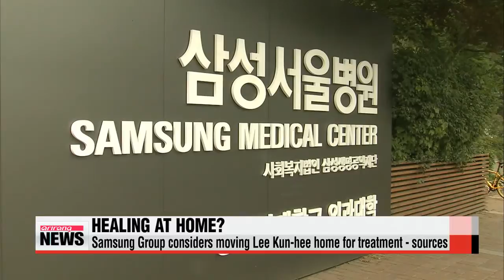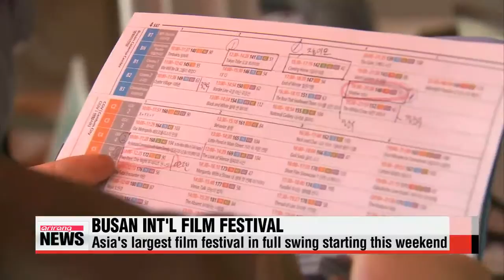ARIRANG NEWS 18:00 Prime Minister Chung says Korea can only advance by eradicating corruption,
ARIRANG NEWS 18:00

Good evening... it′s FRIDAY the third of October... you are tuned in to our SIX PM newscast coming to you from Arirang′s News Center in Seoul.
It′s very good to have you with us on this National Foundation Day here in Korea.
I′m Mark Broome.
Title: Prime Minister Chung says Korea can only advance by eradicating corruption, irregular practices
Prime Minister Chung Hong-won has made an impassioned plea for the eradication of corruption and irregular practices in Korea.
In a speech Friday marking National Foundation Day, the prime minister said Korea will not be able to consider itself an advanced nation unless it roots out abnormal practices as well as ignorance about safety.
The case for increasing safety awareness and stamping out deeply ingrained corruption in Korea was brought into focus after the tragic sinking of the Sewol-ho ferry in April that left more than 300 people, mostly high school students, dead or missing.
Chung also said that, for Korea to truly consider itself a modern and advanced nation, citizens have to act with more integrity, trust and go about their business with a sense of order.

Title: Japanese PM says country′s image hurt by ′false reporting′ on wartime sex slavery
Japanese Prime Minister Shinzo Abe has slammed what he calls "false reporting" on the issue of Japan′s wartime sex slavery, saying it has severely tarnished the country′s image overseas.
Speaking at a budget meeting on Friday, Abe said many people had been hurt and angered by erroneous reporting on the issue and he vowed to help spread what he called the "correct perceptions" of history.
Abe was referring to a series of articles that were printed in the Asahi Shimbun newspaper in the 1980s and 90s that detailed the Japanese military′s wartime atrocities, but were recently retracted.
Korea has been making increased efforts to pressure Tokyo to address its wartime sexual enslavement of tens of thousands of Korean women for the sake of more positive bilateral ties.
Title: Samsung Group considers moving Lee Kun-hee home for treatment - sources
Speculation is swirling that Lee Kun-hee, the de-facto head of Samsung Group who has been hospitalized since May after suffering a massive heart attack, might be discharged soon.
Sources say Samsung Group is preparing for Lee to come home by installing an elevator inside his house in central Seoul.
If he leaves, he′ll continue to receive treatment at home, but nothing concrete has been decided yet.
Earlier, other sources said the billionaire businessman had recovered enough to be able to sit in a wheelchair.
Samsung has refused to confirm that, only saying Lee′s condition is improving.

Title: Evidence U.S. Ebola patient may have lied on airport questionnaire
Now to the latest on the first case of Ebola in the United States...
And it turns out "Patient Zero" may have lied on a questionnaire before flying to the